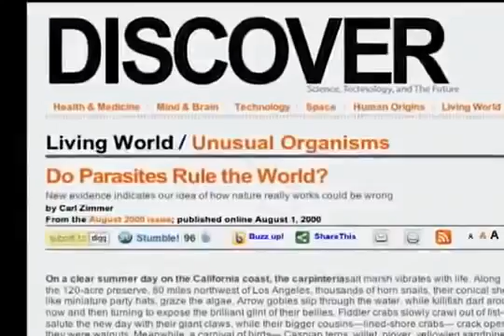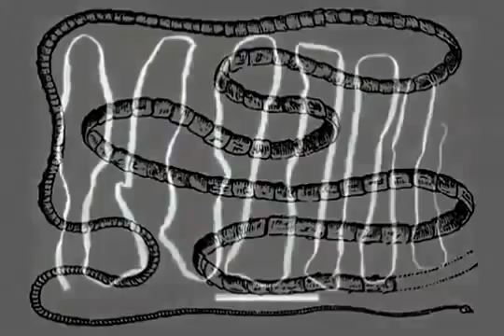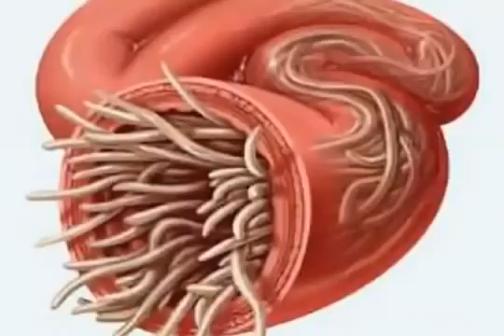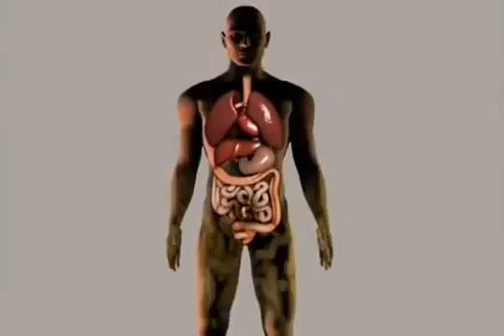Parasite and worms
The truth about parasites and how it affects your body.